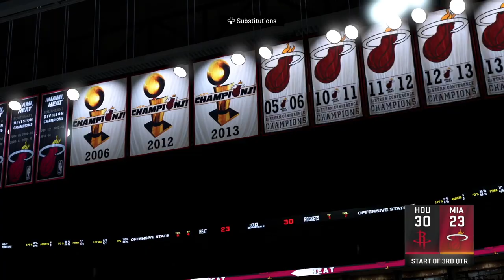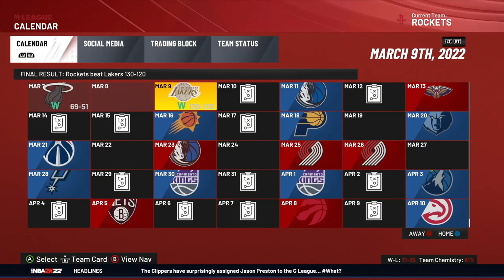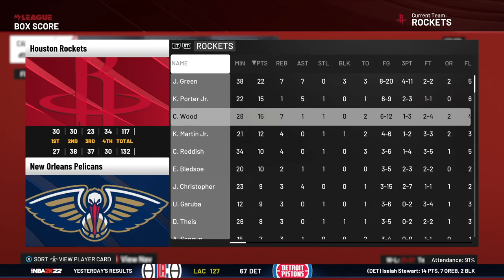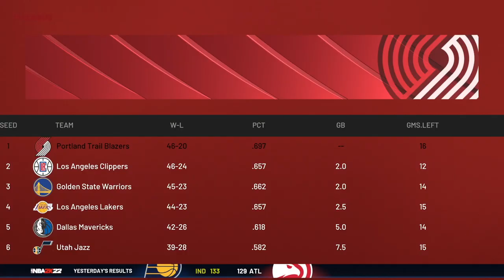JALEN GREEN PLAYS LIKE YOUNG KOBE BRYANT/YOUNG PAUL GEORGE | HOUSTON ROCKETS FRANCHISE | NBA 2K22 PC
In Ep. 3 of our Houston Rockets Franchise, we face the Miami Heat and the Los Angeles Lakers! Both games are exciting and Jalen Green shows us flashes of the future! The player comparisons of Jalen Green playing like a Young Kobe Bean Bryant or a Young Paul George minus all the defense lol. He definitely showed some Mamba Mentality! For this series, we're running it on NBA 2K22 PC to have real faces of the rookies, new/updated face scans, future draft prospects cyberfaces, and for full complete control of the league.This has been fun for and I hope for you so drop a like and comment down below your thoughts and what else we could do!

TIMESTAMPS ⌚:
00:00 - Intro
01:17 - Player Training
03:14 - Rockets vs Heat
16:27 - Box Score
16:55 - Jalen Green Jersey Number Change
17:08 - Rockets vs Lakers
30:05 - Box Score
31:09 - Sim
32:48 - Outro

Shout out and many thanks to the NBA 2K PC modding community for their mods and hardwork they put into it such as PettyPaulPierce, TheGoods, Shuajota, Superbug, MB22, KyleAncajas2K, BlueJayBrandon, Emnashow2K, & many many others.

Extra EXTRA shout out to my guys over on Facebook, Emnashow2K aka Team Rakkers Mod and Kyleancajas2K, for making the cyberfaces of the future prospects in the 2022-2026 Draft Classes such as Bronny, Skyy Clark, Mikey, Jalen Lewis, Amari Bailey, Jah Jackson, Tre White, and so many so many more! Lemme know if you guys want to see rebuilds with them or career sims!!

🎵 MUSIC 🎵
INTRO - Aladdin by JonGram

We’re only going to improve and get bigger and better from here! This is only the beginning so tag along and help and watch the channel grow from the ground up!

Here on this channel, we’re going to get into realistic and unrealistic myNBA/myLeague rebuilds and challenges and series! We play NBA 2K22 Next-Gen MyNBA and NBA 2K22 PC. I have a lot of ideas for rebuilds and challenges but I’d love to hear your guys ideas and try them out too! Leave them in the comment section and we’ll see what you got.

I was inspired to do similar series from content creators like Dom_2k, Clique Productions, KOT4Q, and SixRingsofSteel.